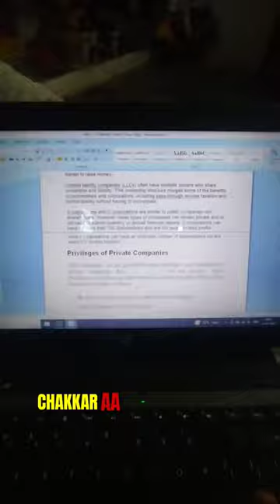Subha Subha ye ho gya 😲ye to soacha bhi nhi tha |mini blog |funny vlog